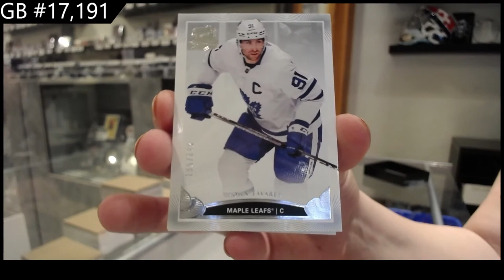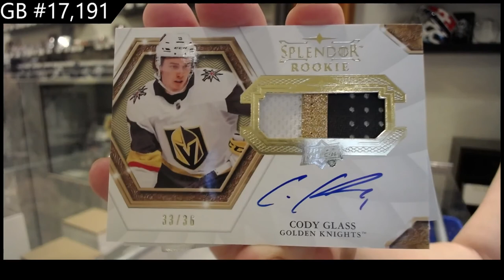7 Box Hockey Mix Break With The Cup - C&C GB #17,191